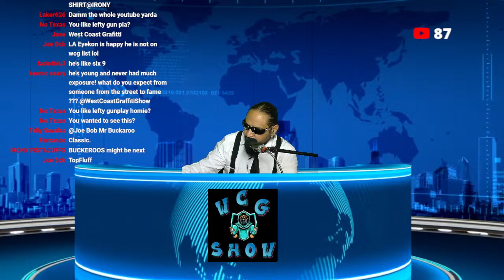WCG Show : LeftyGunplay, King Lil G vs Lucky, Anunnaki's, Nephelim, Solar Eclipse and Devil's Comet